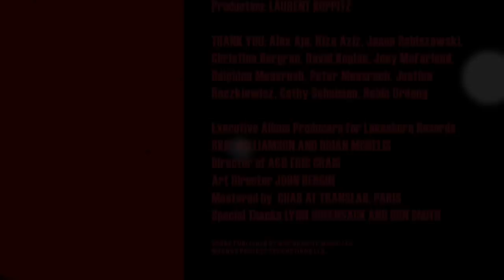Rob - HORNS Original Motion Picture Score - Official Preview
Lakeshore Records presents HORNS (Original Motion Picture Score), music by Rob.
Partial Track Listing

01. Bad Red   0:00
03. Blood Stone   0:30
04. Surgery   1:00
05. First Love   1:30
06. Lift   2:00
07. Caddie   2:30
08. Perrishers   3:00
11. Dry   3:30
13. Vinyl Memory   4:00
14. Rape   4:30
16. Copslove   5:00
17. Terry Hospital   5:30
20. Lee's Death   6:00
22. Iggy's Death   6:30